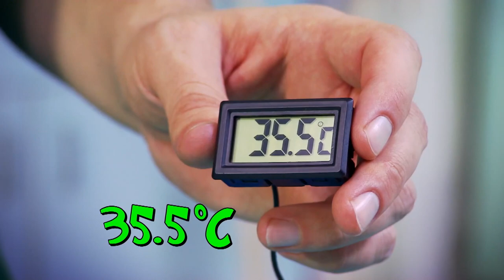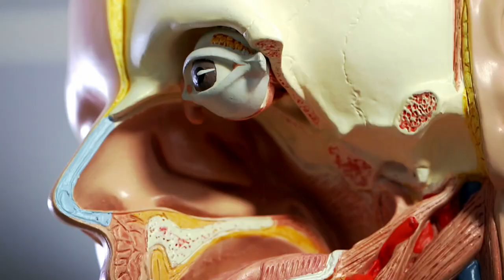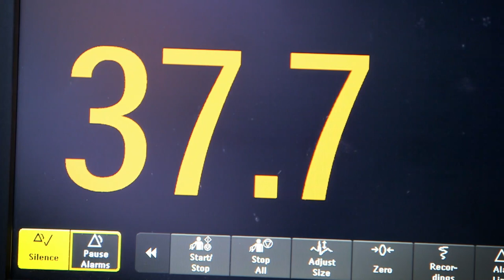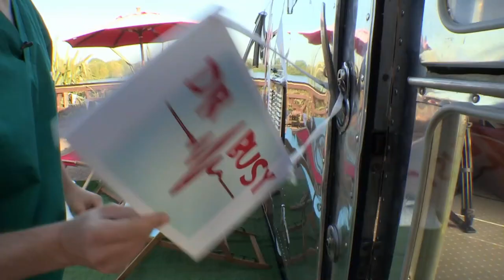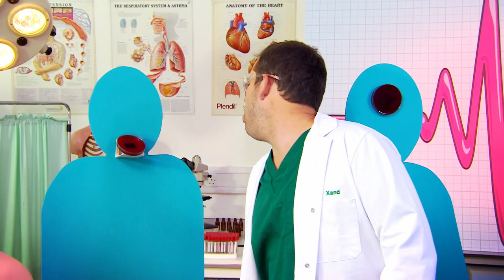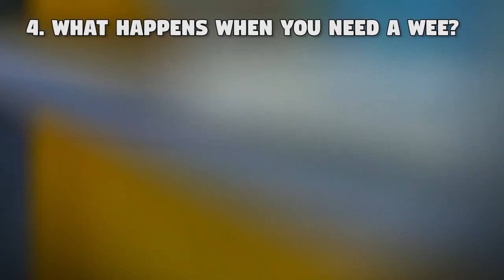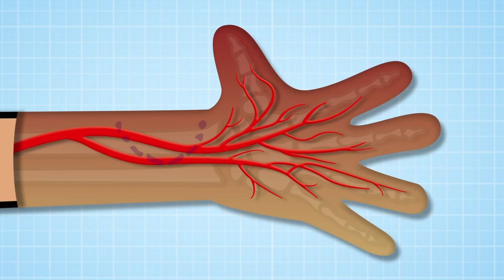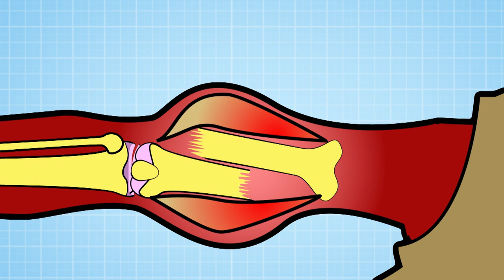Operation Ouch | TOP TEN BEST moments compilation! | 20+ MINS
Do you love Dr Chris, Dr Xand and Dr Ronx? Then you’ll love these top 10 UNBELIEVABLE moments from the past ten series of Operation Ouch!